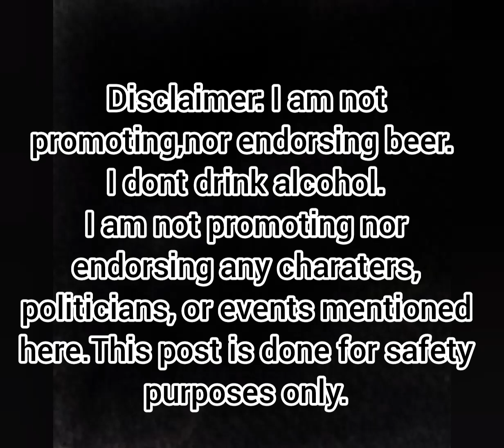Beerrulesall Female Race: White M Satus: I am Single Children: None Tattoos: None Location:USA